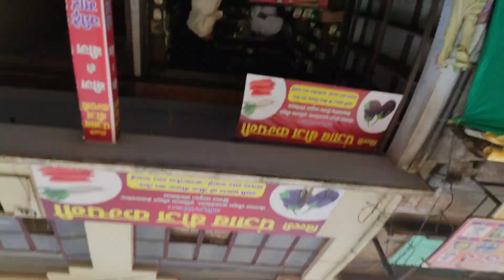SPLENDOR MEIN KARVA DIYA PATAKHON WALA SYSTEM| SPLENDOR MEIN ON OFF KA SWITCH LAGVA DIYA| PART 2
SPLENDOR MEIN PATAKHE KAISE LAGENGE SPLENDOR MEIN PATAKHON WALA SYSTEM KAISE LAGAEN

SPLENDOR KA PATAKHA

PATAKHE MARNE SE ENGINE KHARAB TO NAHIN HOTA

SPLENDOR MEIN PATAKHE LAGANE KA TARIKA CHALTE HUE SPLENDOR MEIN PATAKHE KAISE LAGTE HAIN